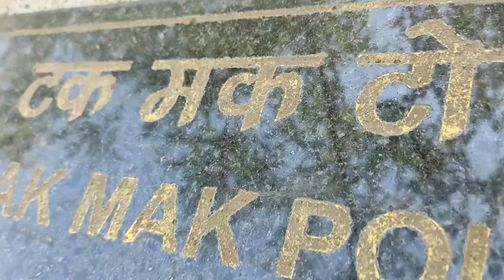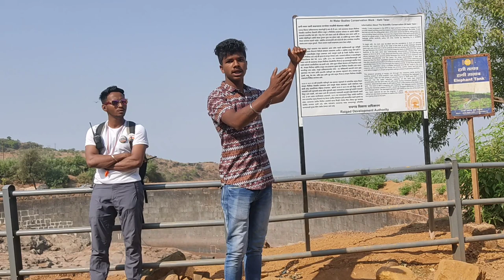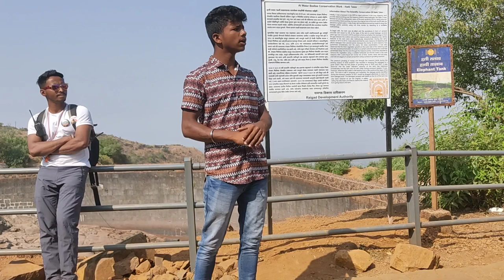RAIGAD | बालेकिल्ला | हत्ती तलाव | टकमक टोक | दुर्ग_विहार_ट्रेकर | रायगड | Part-2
छत्रपती शिवाजी महाराजांचा इतिहास अवघ्या महाराष्ट्राला ठाऊक आहे. महाराजांचे कर्तुत्व त्यांचा पराक्रम, त्यांची गौरवगाथा ऐकूनच या महाराष्ट्रात मुलं लहानाची मोठी होतांना आपण पहातो. महाराजांच्या किल्ल्यांची देखील माहिती आपल्याला असायला हवी, त्या किल्ल्याचा इतिहास, स्वराज्यात त्याचे असलेले महत्वं, किल्ल्याचे स्वरूप हे देखील आपल्याला माहिती असणे गरजेचे आहे. आज या लेखात महाराजांची राजधानी असलेल्या रायगड किल्याविषयी आपण जाणून घेणार आहोत. रायगड हा शिवरायांचा किल्ला समुद्रसपाटीपासून साधारण 820 मीटर म्हणजे अंदाजे 2700 फुट उंचीवर आहे. मित्रांनो या रायगडाचे पूर्वीचे नाव तुम्हाला ठाऊक आहे? रायगडाला पूर्वी ‘रायरी’ म्हणून ओळखले जायचे. या किल्ल्यावर पोहोचण्या साठी आपल्याला जवळ-जवळ 1400 ते 1450 पायऱ्या चढून जाव्या लागतात.यशवंतराव मोरे हा जावळीचा प्रमुख पळून रायगडा वर जाऊन राहीला होता, त्यावेळी 6 एप्रिल 1656 ला छत्रपती शिवाजी महाराजांनी रायगडाला वेढा घातला. पुढे साधारण मे महिन्यात रायगड शिवरायांच्या ताब्यात आला. मुल्ला अहमद या कल्याणच्या सुभेदाराकडून जो खजिना लुटण्यात आला होता त्याचा उपयोग रायगडाच्या बांधकामाकरता करण्यात आला. आणि याचे मुख्य वास्तुविशारद हिरोजी इंदुलकर होते.
शत्रूला हल्ला करण्याकरता रायगड ही तशी अवघड आणि अडचणीची जागा असल्याने आणि समुद्रातून दळणवळणाच्या दृष्टीकोनातून रायगड सोयीचा असल्याने शिवरायांनी राजधानी म्हणून रायगडाची निवड केली.
रायगड किल्ल्याचे कौतुक करतांना महाराज त्यावेळी बोलले होते –
“दीड गाव उंच-देवगिरीच्याहून दशगुणी उंच जागा. पावसाळ्यात कड्यावर गवत उगवत नाही आणि धोंडा तासीव एकच आहे. दौलताबाद पृथ्वीवर चखोट गड खरा, परंतु तो उंचीने थोडका. दौलताबादचे दशगुणी गड उंच, उभ्या कड्यावर पाखरू उतरावयास देखील जागा नाही हे पाहून महाराज आनंदाने बोलले- तख्तास जागा हाच गड करावा.”

महाराजांचे निधन झाल्यावर पुढे साधारण सहा वर्ष रायगड हा स्वराज्याची राजधानी होता. महाराजांनंतर छत्रपती संभाजी महाराजांचा राज्याभिषेक देखील 16 फेब्रुवारी 1681 ला या रायगडावर झाला. 12 फेब्रुवारी 1689 ला राजाराम महाराजांचा देखील राज्याभिषेक रायगडाने पाहीला. सूर्याजी पिसाळ या फितूर झालेल्या किल्लेदारामुळे 3 नोव्हेंबर 1689 ला हा गड मोगलांच्या ताब्यात गेला.पुढे शाहू महाराजांच्या कारकिर्दीत 5 जून 1733 ला रायगड पुन्हा एकवेळ मराठ्यांच्या ताब्यात आला. मात्र त्यानंतर इंग्रजांनी पेशव्यांच्या ताब्यातून हा गड हिसकावून हा गड लुटला. किल्ल्याची प्रचंड नासधूस केली, आग लावली परिणामी आज हा रायगड पडझडीच्या अवस्थेत उभा आहे
raigad fort
raigad pin code
raigad killa chi mahiti
raigad district map
raigad agro farm
raigad airport
raigad abhayaranya
a fort in raigad district
raigad beach
raigad bhushan puraskar
raigad b tech colleges
raigad college of pharmacy
raigad distance
raigad express transport mumbai
raigad fort information in marathi
raigad fort from pune
raigad fort images
raigad fort height
raigad fort essay in english
raigad fort map
raigad gad
raigad killa
raigad killa information in marathi
raigad killa photo
raigad killa chi mahiti marathi
raigad killa koni bandhala
raigad killa mahiti marathi
raigad lok sabha
raigad lockdown news today
raigad latest news
raigad la jevha jaag yete
raigad lockdown news today 2021
raigad logo
raigad military school
raigad map
raigad medical college
raigad military school mahad
me raigad boltoy marathi nibandh
raigad news
raigad near railway station
raigad near beach
raigad nakasha
raigad name
raigad old name
raigad organic farms
raigad old photos
raigad on map
raigad other name
raigad on maharashtra map
raigad palace matheran
raigad photo
raigad pin code number
raigad places to visit
raigad quotes in marathi
raigad quarantine rules
raigad question
raigad queen
raigad queen songs
raigad queen video
raigad resort
raigad ropeway price
raigad railway station
raigad ropeway video
raigad suraksha rakshak
raigad sports
raigad steps
raigad state
raigad times
raigad to mumbai distance
raigad temperature
raigad trek
raigad village
raigad village list
raigad vishe mahiti
raigad wikipedia
raigad weather today
raigad wikipedia in marathi
raigad weather tomorrow
raigad youtube
raigad pradakshina 2021
raigad 360 view
raigad 3d images
raigad 3d model
raigad fort 3d model
raigad fort 3d images
raigad today
raigad mahadarwaja

All Credit of background music goes to their respected owner:-

@Ravindra Shigwan